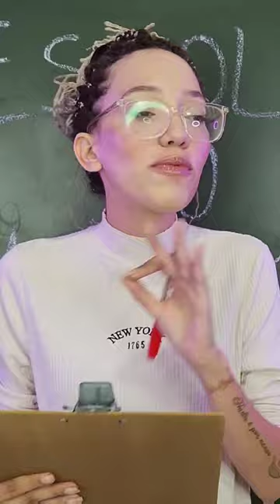NAIARA AZEVEDO - 50% | NA ESCOLA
SIGAM TAMBÉM!